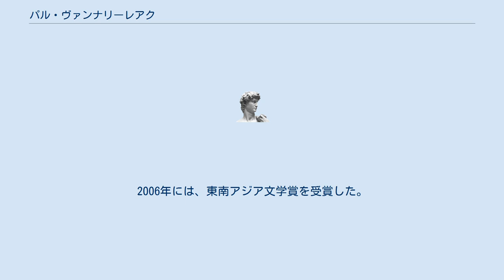パル・ヴァンナリーレアク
パル・ヴァンナリーレアク（Pal Vannarirak、1954年11月23日- ）はカンボジアの作家。
 コンポンチュナン州に生まれる。
父は抗仏運動に参加した高級将校、母はシソワット王家の流れを汲む人物であり、裕福な家庭に育つ。
1975年にはクメール・ルージュによって両親や弟2人と離ればなれになり、プノンペンからコンポンチャム州タンコーク郡への移住で強制労働に従事し、集団結婚をさせられる。
 1979年にポル・ポト政権の崩壊後、プノンペンに戻り役所の職員として働くが、夫は定職につかず暴力をふるうようになる。
ヴァンナリーレアクは内職として闇の貸本屋用の娯楽小説を書き、取り締りをおそれて無記名で発表した作品は90本近くにのぼった。
やがて、ポル・ポト時代に行方不明になった家族に向けて、自分の無事を知らせるための小説を執筆。
この長篇小説『カンボジア 花のゆくえ』（原題『闇は去った』）は、1989年にプノンペン市主催の戦勝10周年記念行事の小説部門で第1位となり、恩師や旧友との再会を果したが、両親や弟の消息は不明なままである。
のちに『カンボジア 花のゆくえ』はオンポー・テヴィ主演で映像化もされ、ヴァンナリーレアク自身も脚本家の活動をはじめ、ドラマ用の脚本を27本発表した。
 1993年の選挙後の新生カンボジア王国の成立後も精力的に創作を続けている。
小説の他に詩集『クメールの月』を発表し、作詞家としても130曲以上を提供し、メーン・カエウ・ペッチャンダーなどのヒット曲を生んだ。
また、社会問題にも取り組み、ストリート・チルドレン、エイズ、ドメスティック・バイオレンスなどを扱う女性や青少年向けの啓発ビデオのシナリオを書いている。
2006年には、東南アジア文学賞を受賞した。